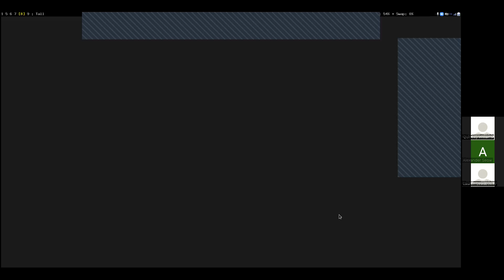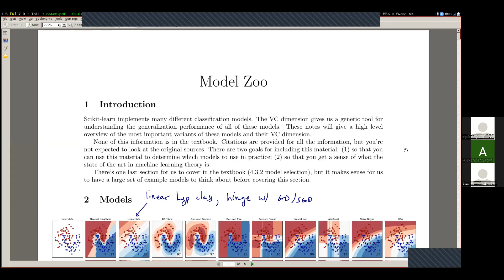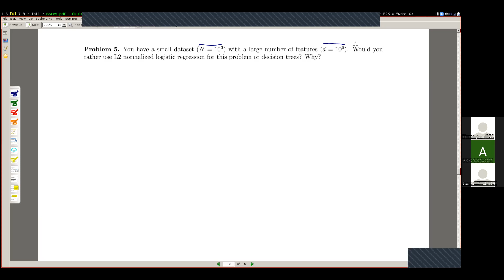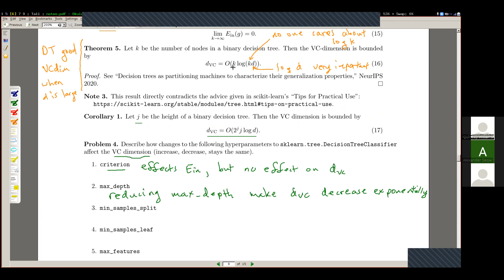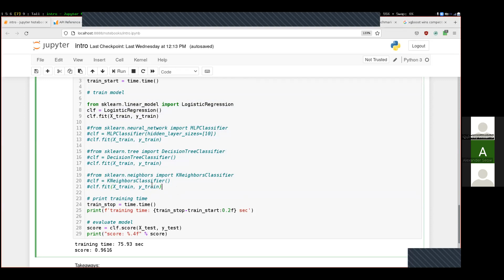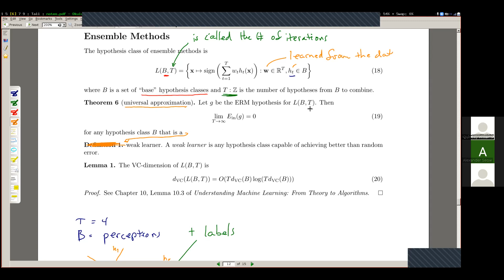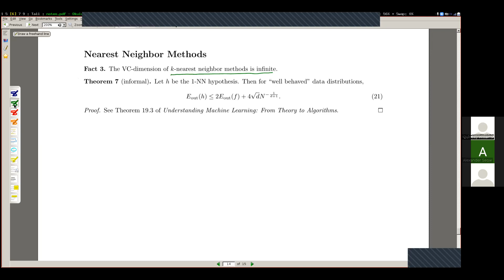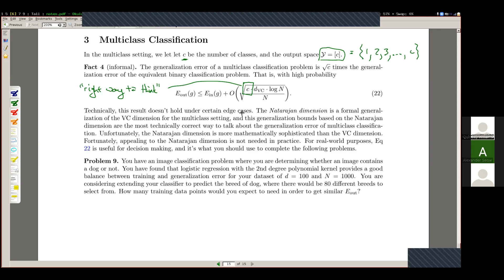2022-11-07: Model Zoo 3